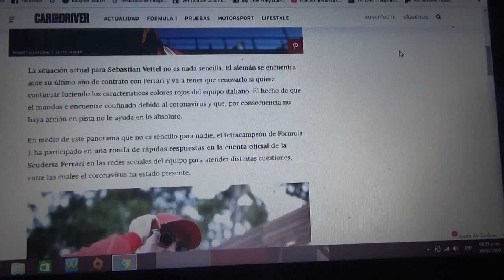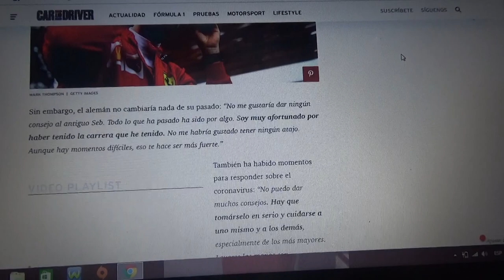Sebastian Vettel respondió a los tifosi: "Soy muy afortunado"